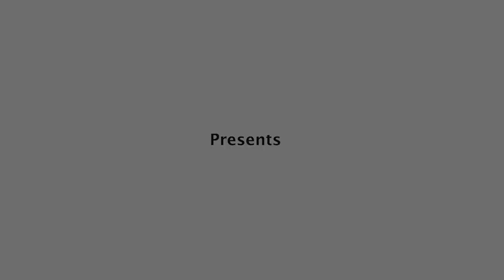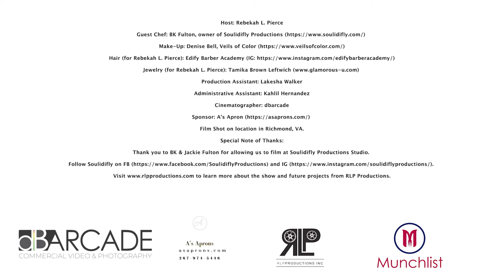Beyond The Plate RVA, S.2, Ep.5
RLP Productions is pleased to share episode 5 of season 2 of “Beyond the Plate RVA." In this episode, our special guest chef, BK Fulton of Soulidifly Productions in the Richmond, VA, shows us how to make Basil Pesto Basted Chilean Sea Bass with a Spring salad. We also feature a special dessert in this episode from a local bakery, Maggie's Cupcake Cafe: Red Velvet Cupcakes!

for more information on being a guest chef on the, bringing "Beyond the Plate RVA" to your restaurant, recipes, and more. to learn more about the work Mr. Fulton and his team are doing in the film and technology industry.

Follow Maggie's Cupcake Cafe on FB & IG (@maggiescupcakecafe).